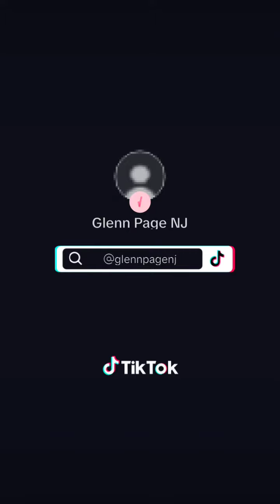"(I Want) Nothing to Do With You" (lyrics/words only) by Glenn Page Music - Romantic Poetry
"I Want Nothing to Do With You" (original lyrics/poem by Glenn Page) originalpoem​ originalpoetry​ songwritersoftiktok​ poetsoftiktok​ glennpagemusic​ nothingtodowithyou​ originallyrics​ newmusic​ readingpoetry​ poetryreading​ newsboycap​ @AmerSongwriter